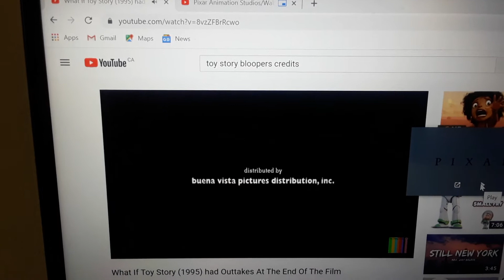Pixar Animation Studios and Walt Disney Pictures (Toy Story Closing)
Okay so I added the sounds of the Pixar and Disney logos to match with the end of Randy Newman's You Got a Friend in Me from the credits of Toy Story. I should be the one memorable than A Bug's Life or Monsters, Inc.